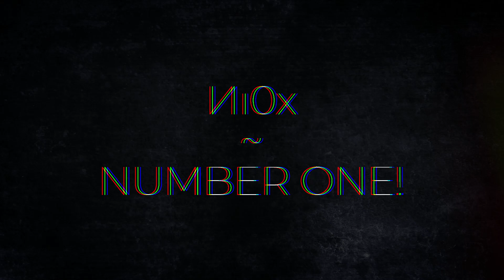Иı0x ~ ИUMBER ONE !